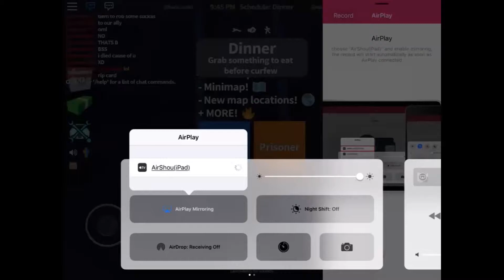Jailbreak solar system ROBLOX